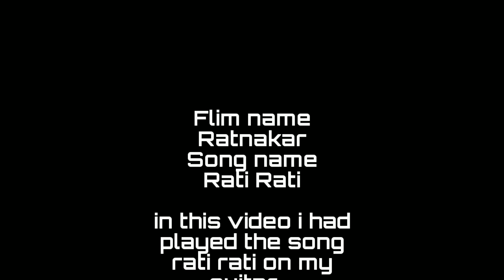Rati Rati | Ratnakar | zubeen Garg | jatin borah | Acoustic guitar cover by kowstav Bordoloi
In this video I had played the song Rati Rati of the Assamese flim Ratnakar. On my guitar. if you think there is something mistake while playing suggest me on the comment box. 😀..

So guys if you had enjoyed this video then please give a like to this video,share as much as you can and subscribe my channel and press the bell icon to get notification on uploading new video.

About the flim Ratnakar:-

Directed byJatin BoraProduced byJatin Bora
Navanita Sharma BoraWritten byAbhijit BhattacharjyaScreenplay byAbhijit BhattacharjyaStarringJatin Bora
Barsha Rani Bishaya
Nishita GoswamiMusic byZubeen GargCinematographyPradip DoimariEdited byPratim Khaound

Production
company

J.B. Production

Release date

11 October 2019